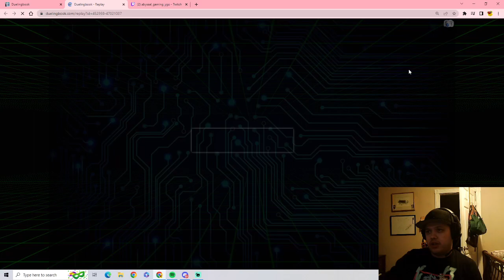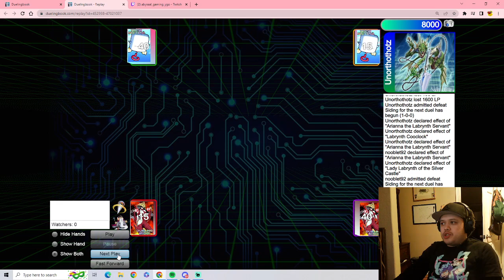Labrynth vs Labrynth